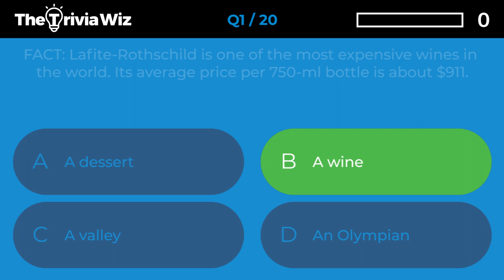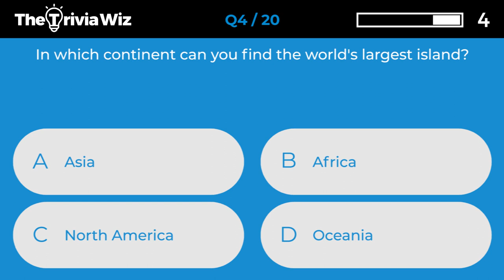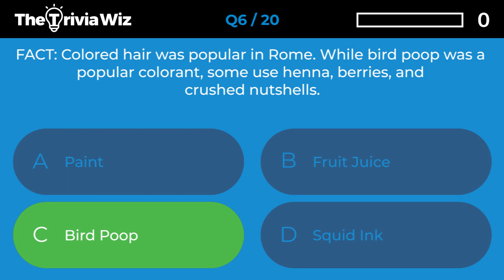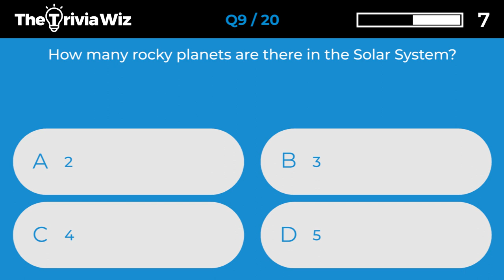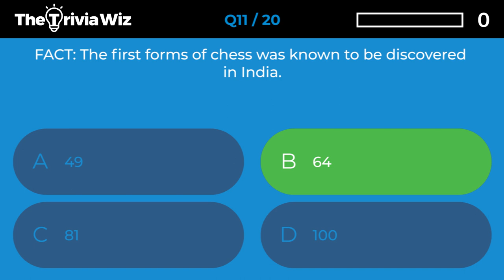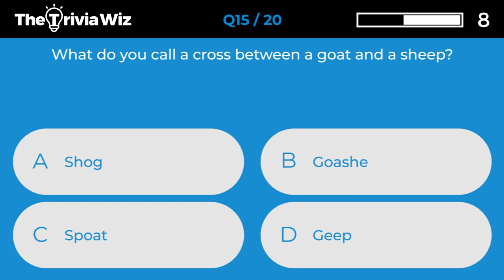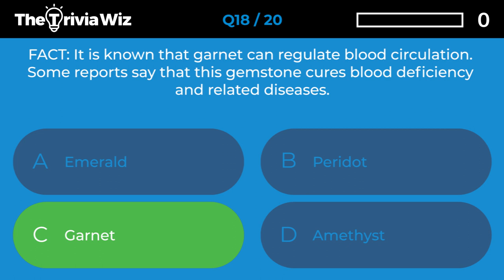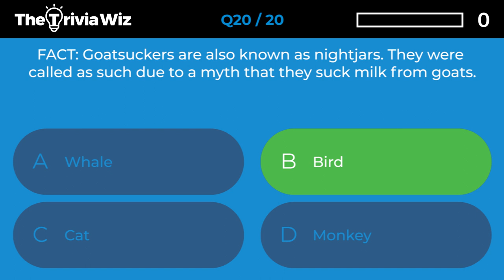20 Trivia Questions - General Knowledge Quiz Ep.92 ❓🤔